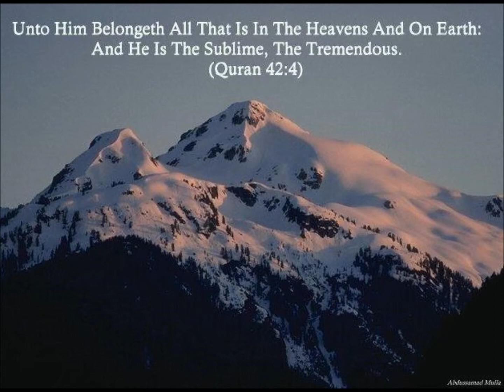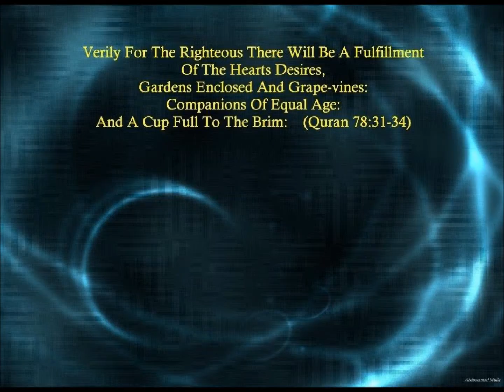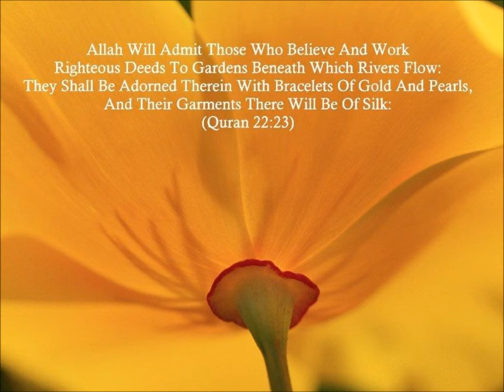Hifzul Qura'an Recitation- Hafiz Fuzail Patel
Madina Masjid Audio Gallery:
Track 8- Hifzul Qura'an Completion- Hafiz Fuzail Patel